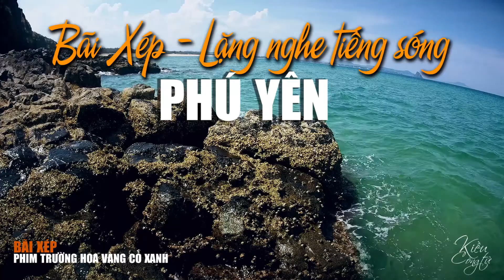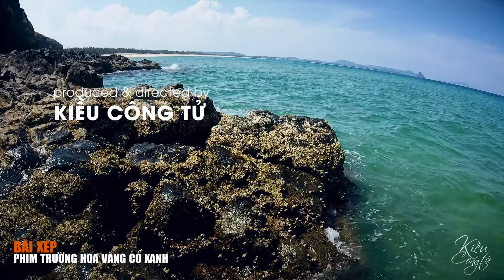Lặng Nghe Tiếng Sóng - BÃI XÉP Gành Ông Đẹp Lắm | Du Lịch Phú Yên | Kiều Công Tử